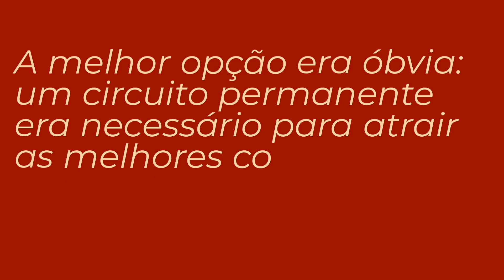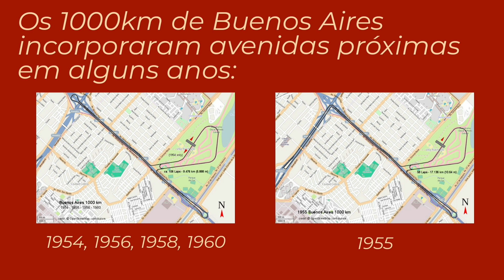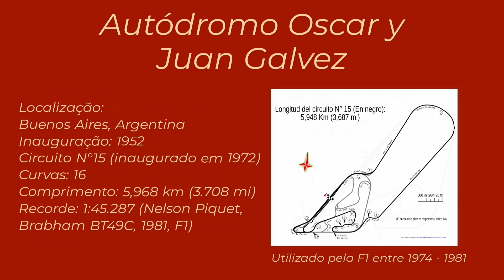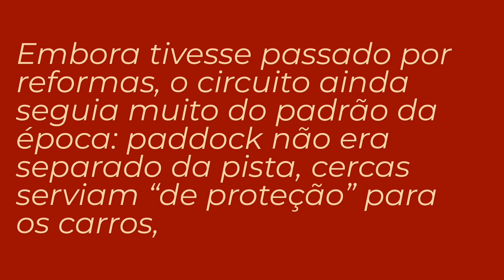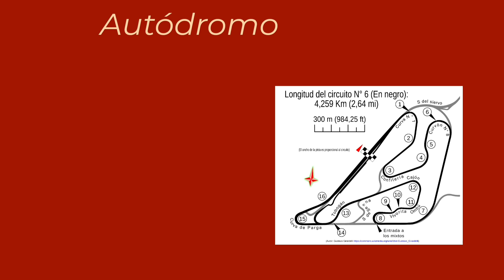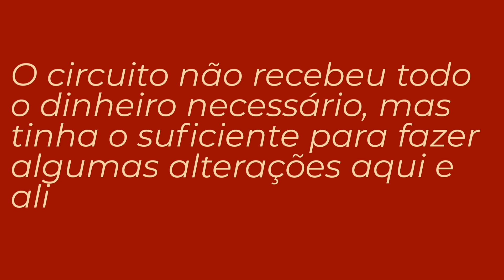Conheça a pista: Autódromo Oscar y Juan Galvéz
A ligação entre Argentina e F1 geralmente  é lembrada pelos nomes de Juan Manuel Fangio e Jose Froilan Gonzalez, pilotos que de grande prestigio que correram na categoria nos anos 50, mas o laço entre o país e a competição é bem maior:  a cidade de Buenos Aires já foi palco do GP da Argentina em 21 oportunidades entre o fim dos anos 50 até o fim dos anos 90. A pista que já foi bastante elogiada por pilotos e público passou por um período de quase abandono, mas hoje em dia luta para reviver os seus dias de glória.
A história do autódromo Oscar Y Juan Galvez começa com os nomes de três dos maiores pilotos dos anos 50: o italiano Luigi Villoresi e os argentinos Juan Manuel Fangio e Jose Froilan Gonzalez conversavam com o presidente argentino Juan Perón quando a idéia de um circuito de Grand Prix internacional veio a tona. O presidente então ordenou que fosse encontrado um terreno em Buenos Aires e ele foi encontrado na periferia da cidade, em Lugano. As obras rapidamente tiveram início e o circuito 17 de Outubro ficou pronto seguindo o mais alto padrão internacional para a época, o que incluía arquibancadas, boxes e diversos layouts para as provas. A inauguração contou com 3 provas realizadas em 9 de março de 1952 e logo no ano seguinte o primeiro Grande Prêmio foi realizado com Alberto Ascari vencendo com a sua Ferrari.